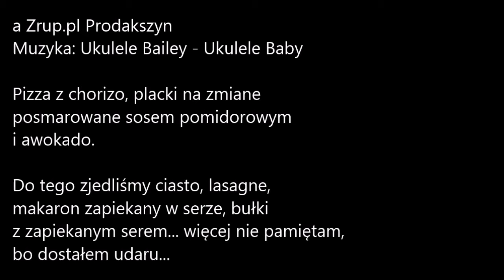ZRUP | Death By Pizza - Epic cheat meal #2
Tym razem padło na pizzę, a dokładniej pizza cake. Sera poszło tyle, że szkoda gadać. Smakowało lepiej niż wyglądało i jeszcze kiedyś będzie trzeba to powtórzyć, coby udoskonalić przepis :)

Dzięki Dawidowi i jego GoPro, obeszło się bez żenująco słabej jakości nagrania jak ostatnio ;) Obiecuję, że postaram się o filmy lepszej jakości niż ostatnio (słowo zucha).

Następnym razem, coś na słodko! HYC!